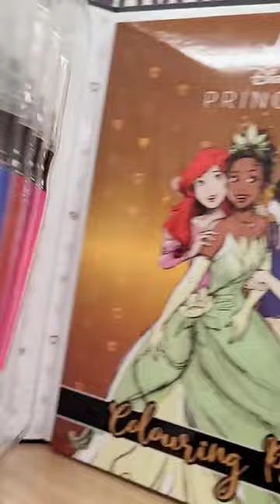Have a look! Adult Coloring Kit by Disney feat Iconic Princesses